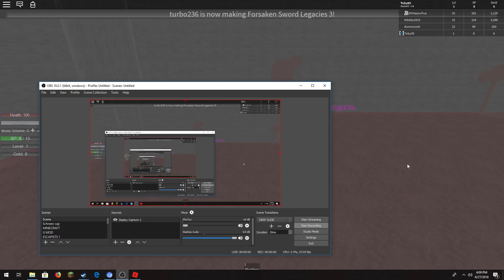Playing Roblox W/Mrhappypup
With a roblox friend.